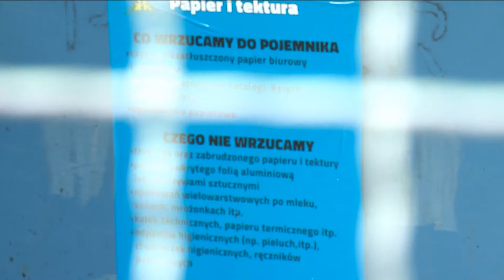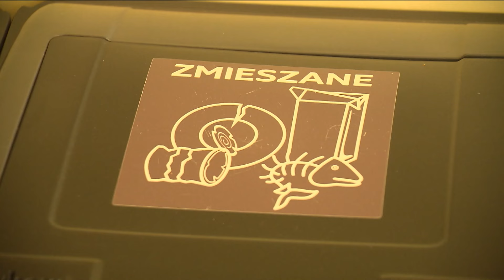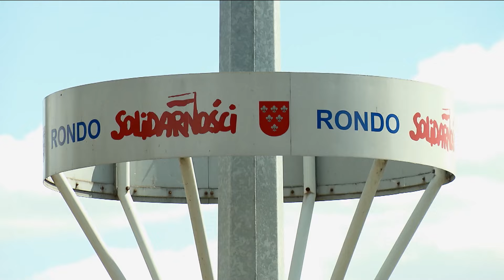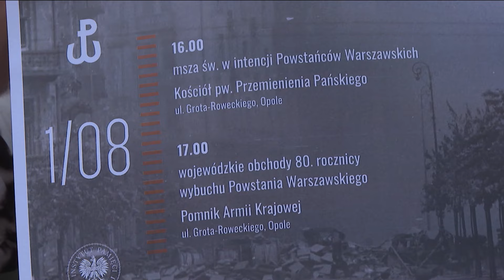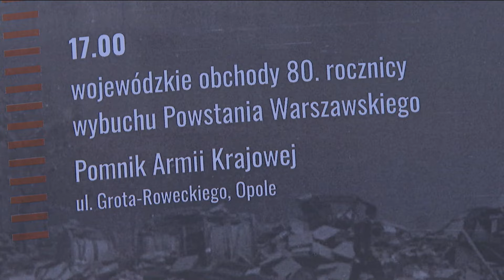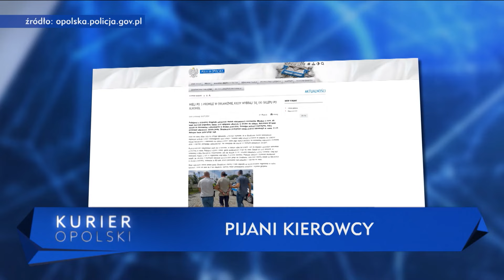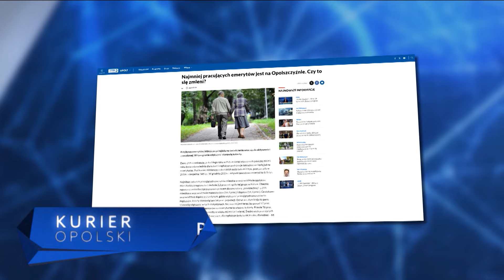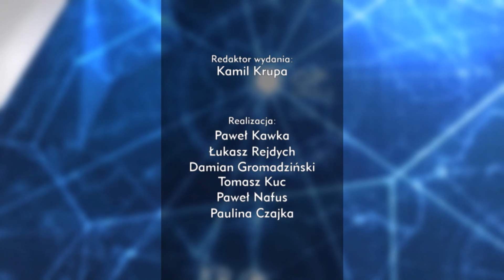„Kurier Opolski” – wydanie główne, 29 lipca 2024. Zobacz program